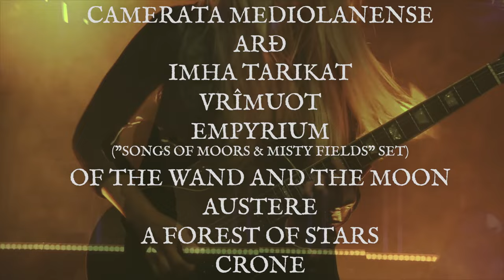Prophecy Fest 2022 [Official Trailer]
Prophecy Fest 2022 takes place at Balver Höhle in Balve/Germany from September 29 to October 1.